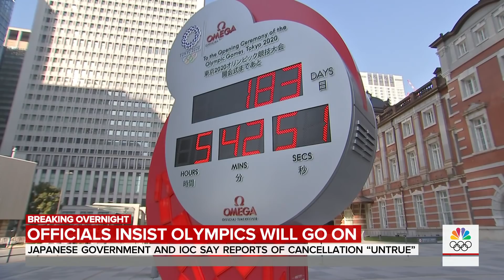Olympics Officials Insist Games Will Go On In 6 Months As Planned | TODAY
With six months until the pandemic-delayed Tokyo Olympics, officials and organizers in Tokyo spoke out overnight, denying reports that the Games could be canceled. TODAY senior international correspondent Keir Simmons reports from London.